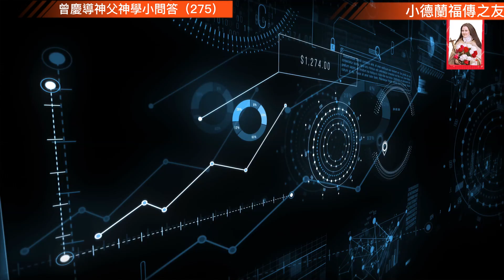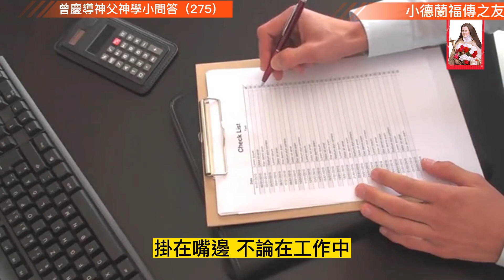天主教#神學小問答#（275）小德蘭福傳之友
問：耶穌說：＂心神雖堅強，但肉體是軟弱的＂，並因此要我們不斷祈禱。我每天要做很多的事情，為生活忙，怎麼能做到不斷祈禱呢？

答：祈禱確實對我們的人靈非常重要，給我們精神力量去避惡行善，修德立功，因為祈禱把我們與天主連結起來，有如葡萄枝連結葡萄樹，才會不斷結果實。

為生活為工作而忙碌的我們，教會二千年的靈修傳統常教導說不論何時何地都可以從心呼喊天主、聖母，不論什麼情況下，特別是開始一項工作前，都可誦念很短的祈禱文（短誦）如，天主，我感謝祢；耶穌，我愛祢；耶穌瑪利亞若瑟；或呼自己的主保聖人。如果時間容許五分鐘十分鐘，重複唸這些短誦好多遍，閉上眼睛，一呼一吸地，一定會幫助我們動盪的心收心沉靜下來，對越天主，好像傳給天主一個 Line 的訊息，會得到光照和力量去克服困難，順利完成前面的工作，光榮天主的。

常用的短誦，且已經有千年歷史的：如耶穌聖名短誦：＂主耶穌，天主子，憐憫我這罪人＂，或簡單說＂耶穌基督＂，很有力量的，因為耶穌許諾過，以他的名祈求的，一定會獲垂允。

另外一個意義相似，很有歷史，很有力量和效果的短誦是：＂天主，求祢快來拯救我；上主，求祢速來扶助我＂（這也是日課經里的序經）：當我感覺到誘惑來攻擊的時候；想向善卻沒有力量的時候；不想祈禱的時候；情緒波動、憂鬱或生氣的時候；受委屈而沒有安慰的時候；甚至高興喜樂有力量的時候，即不論逆境順境，都可以使用。在逆境中祈求天主救護，在順境中祈求保持不變，並防止驕傲。

所以可以把這些短誦常常放在心上，掛在嘴邊，不論在工作中，在旅途中，也不論吃飯、睡覺，也不論進行任何為生活而要做的事情，都不忘虔誠心里誦念、存想這些短誦，使它成為我們的座右銘，讓它時時處處陪伴著我們。

有志者事竟成。願意常常祈禱的人是可以常常祈禱的，否則耶穌不會這樣勸勉我們。